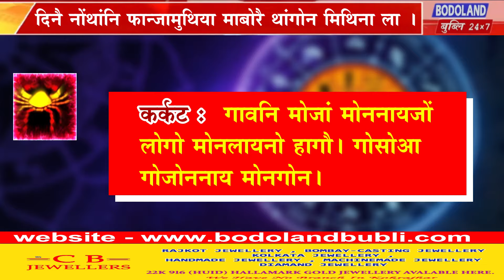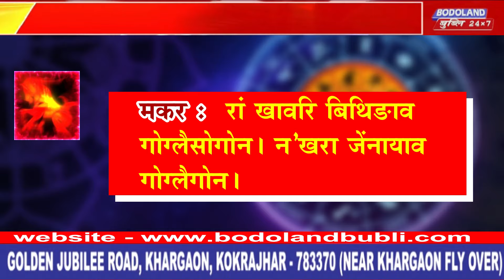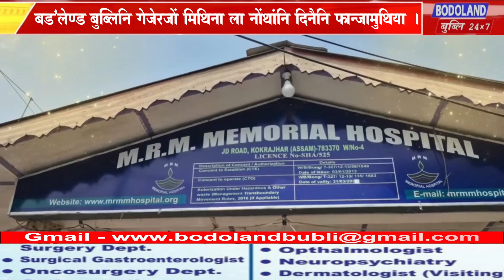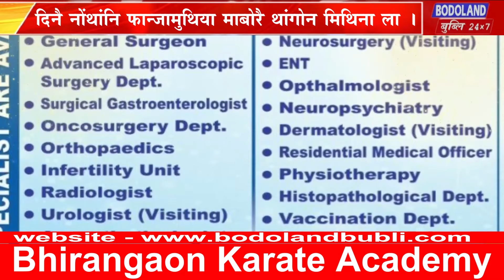दिनै नोंथांनि फान्जामुथिया माबोरै थांगोन मिथिना ला ।